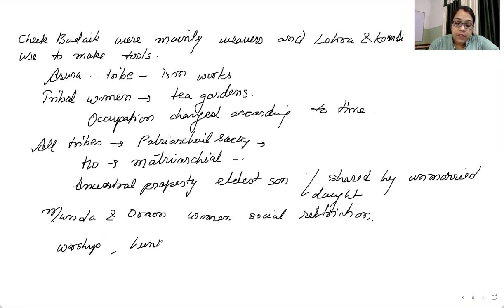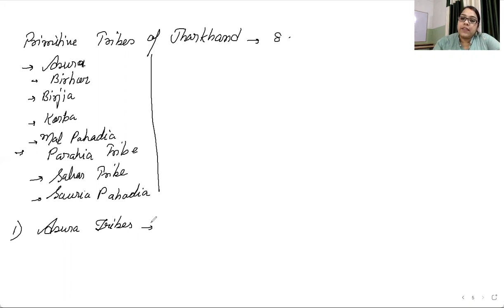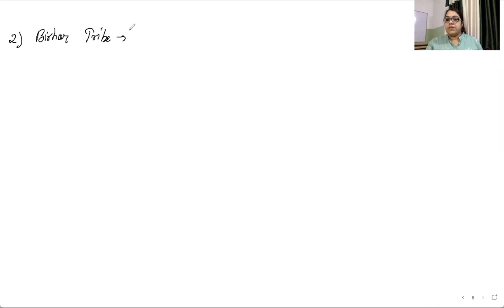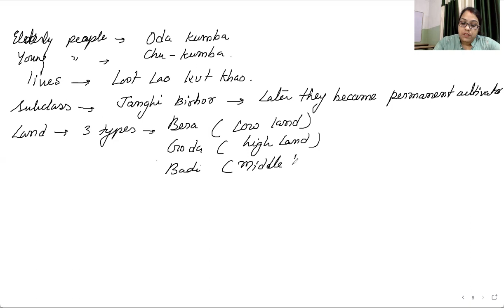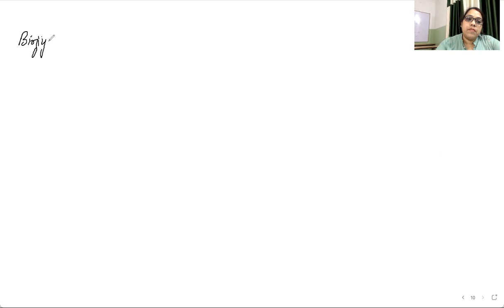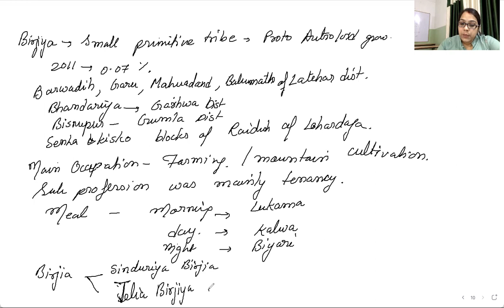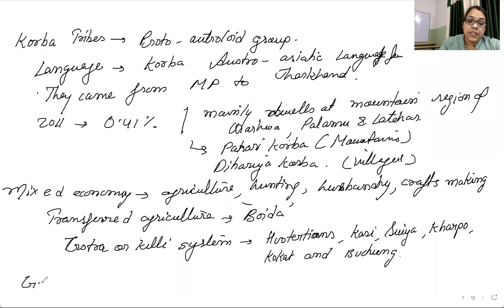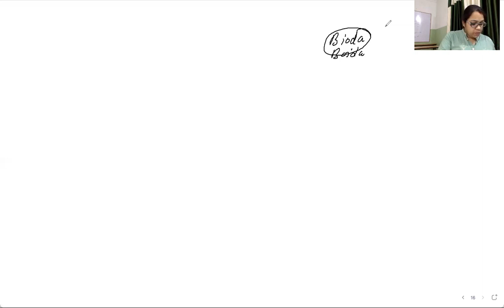Tribes of Jharkhand (for JPSC)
JPSC special
Primitive tribes of Jharkhand
Asura tribes,
Birhor tribes,
Birjia Tribes,
Korba tribe,
Mal Pahadia tribe,
Sauria Pahadia tribe,
In this video I  have covered Tribes of Jharkhand
support us:
UPI: dreamias@sbi